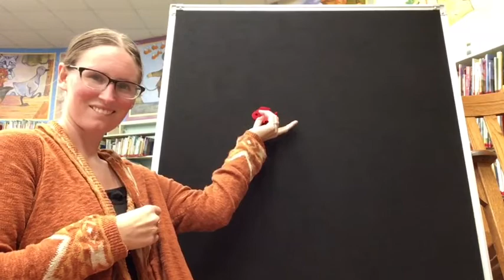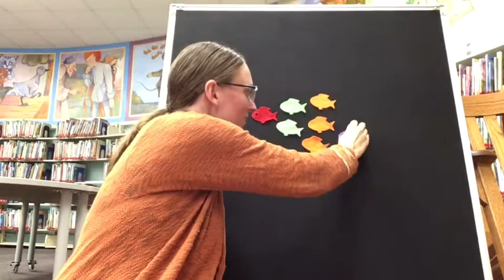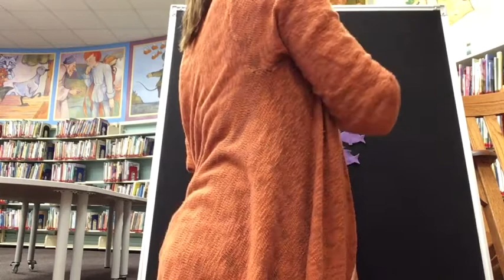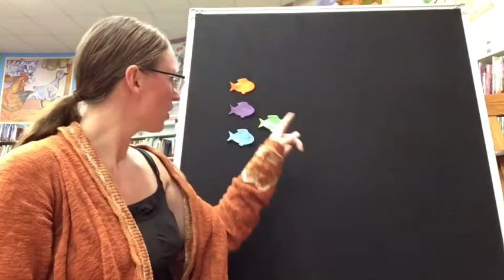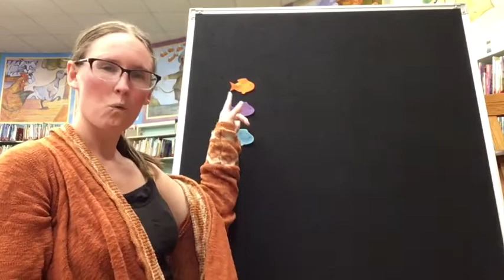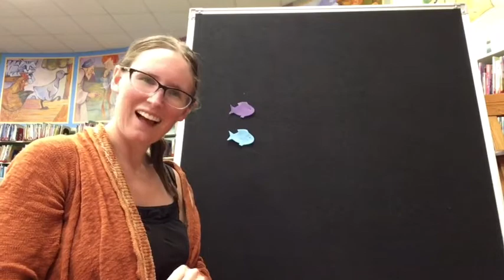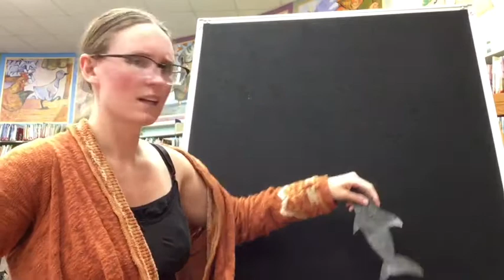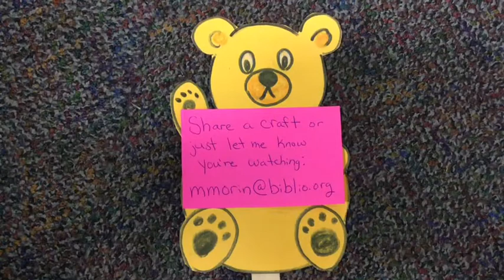Fish Flannel Stories